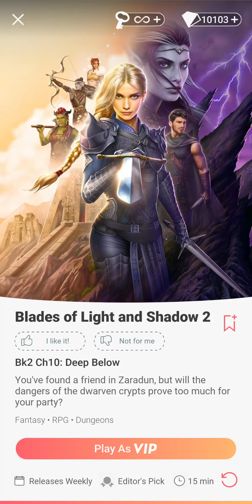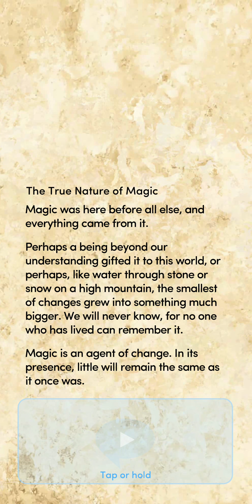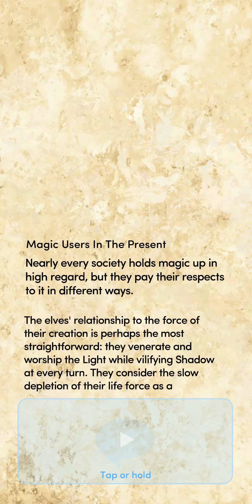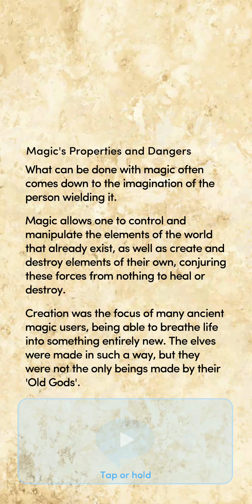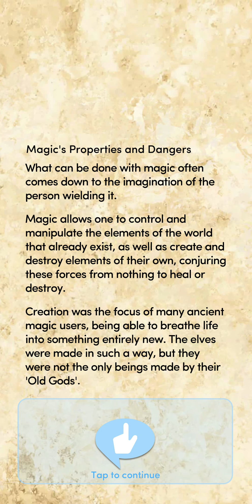Choices: Blades of Light & Shadow, Book 2 - Chapter 10 | ♂️ Male Human MC 🧑🏻 | ❤️ Mal (Diamonds 💎)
Chapter 10: Deep Below
You've found a friend in Zaradun, but will the dangers of the dwarven crypts prove too much for your party?

Gender: Male
Race: Human - Clever and Agile
Personality: Tough and Confident
Love Interest: Mal Volari